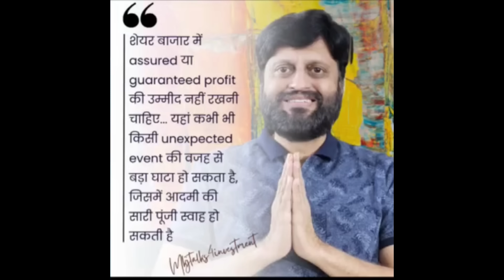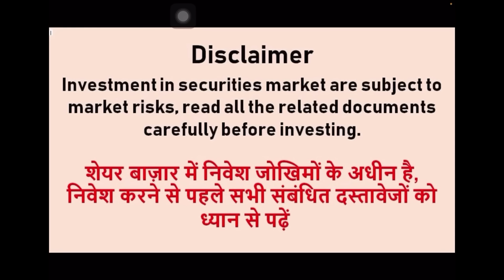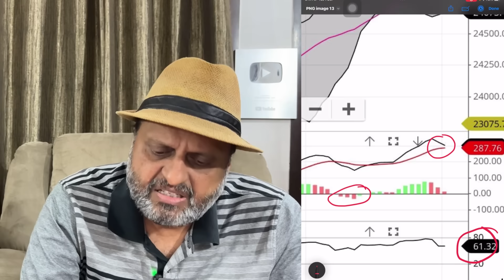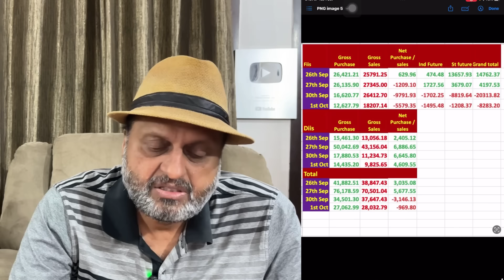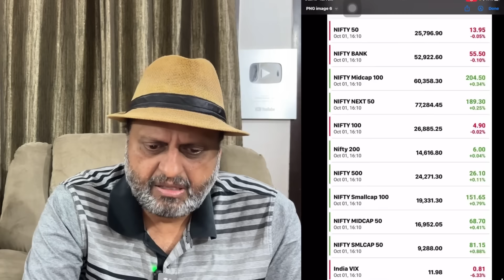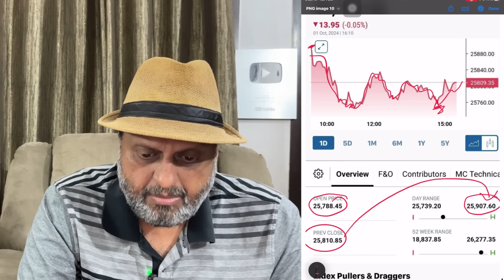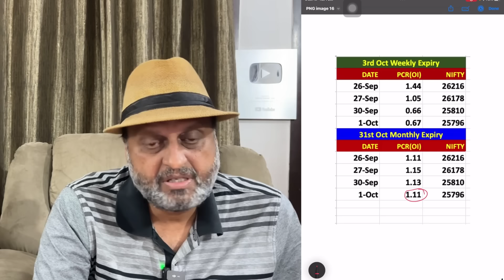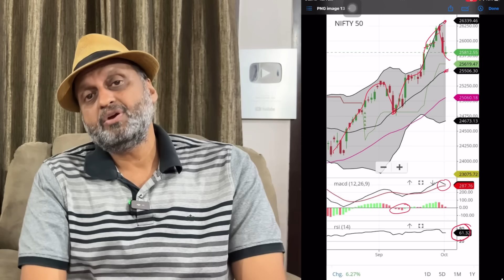Reliance, BEL, Tata motors, Exide | इनके High rate याद आए | बहुत याद आए